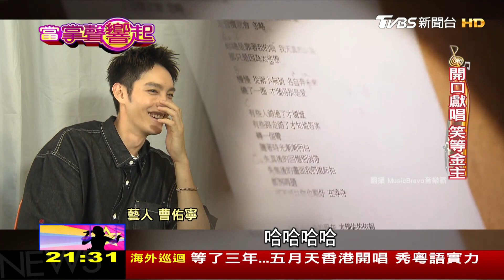曹祐寧愛上表演轉演員 實境節目展現真我 當掌聲響起 20230415